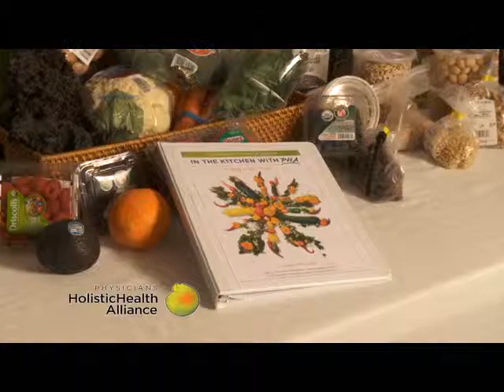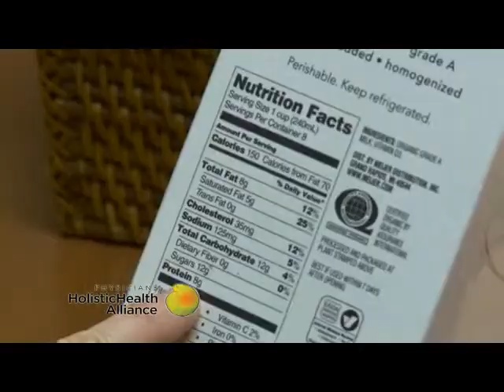What Our Patients Are Saying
In a patient-centered medical practice like PHA, this is what really counts!